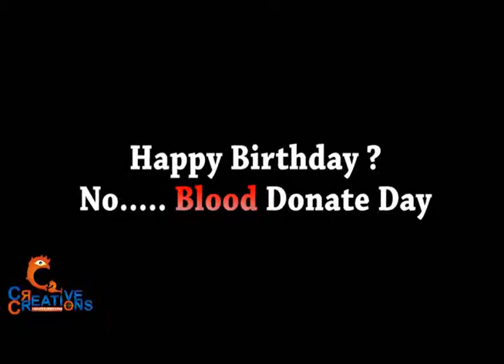" Happy Birthday ... No Blood Donation Day "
Blood Donation Film A Film By : C2 ( Creative Creation Entertainment ) Directed By : Krushna Kate ... Actors : Aditya Kanegaokar, Pramod Taware , Sandeep Dedhe , Vishwas Ghogale , Prajakta Avhad , Priyanka Gawade , Shailesh Jangid , Prasad Ramdasi , Utkarsh Nahar , Deepak Kulkarni , & Rucha ... Camera By : Prashant Bapat , Editing & Music By : Prashant Bapat & Somnath Jagtap. See it & Share It. !!